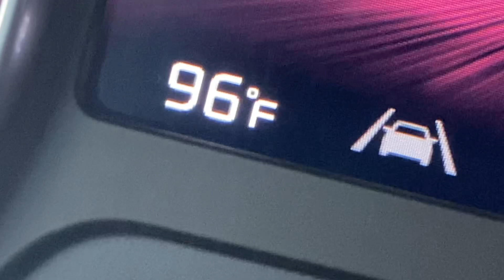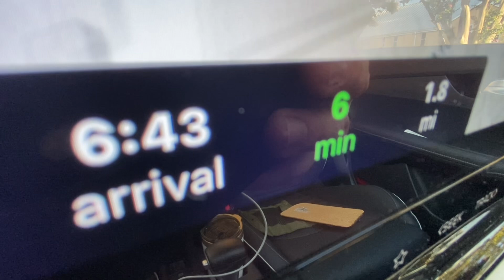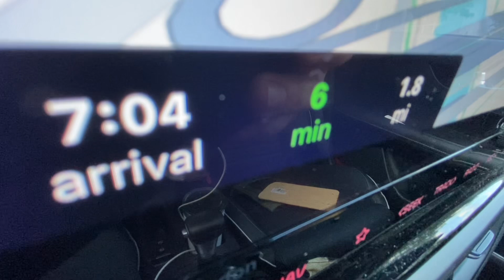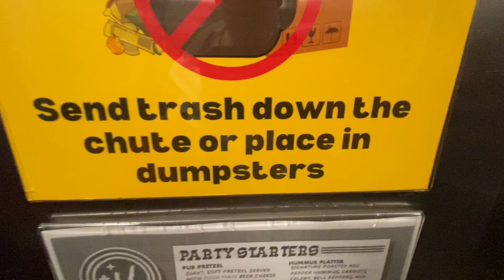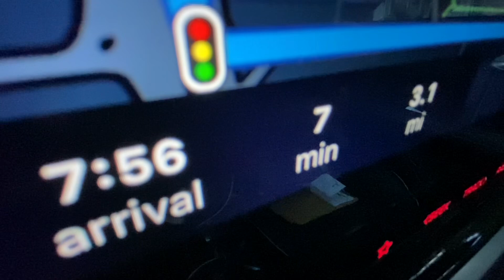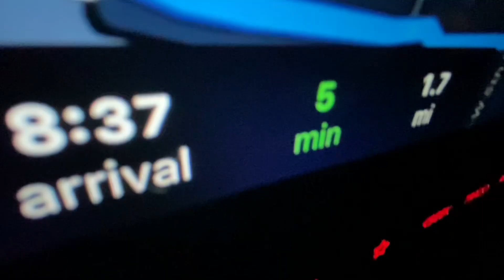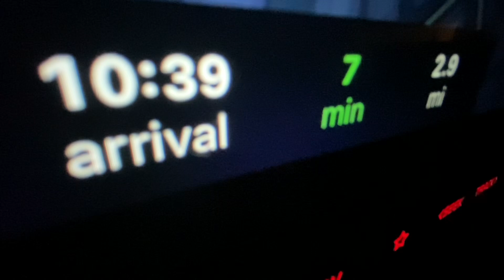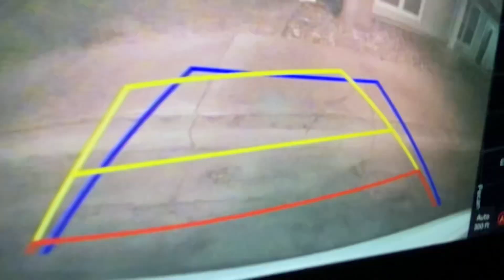Obstructed stop sign Burton Hill / Restaurant delivery - lost dog on Donnelly Ave., Chameleons band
Obstructed stop sign on Burton Hill / Restaurant delivery - lost dog on Donnelly Ave., Found The Chameleons band

Also named, The Cole Spivey channel for YouTube.

Thanks y’all,
TheColeandLindaFilmmakerBand
p.s.s.

Thecoleandlindafilmmakerband

Literature friends.

LLC.